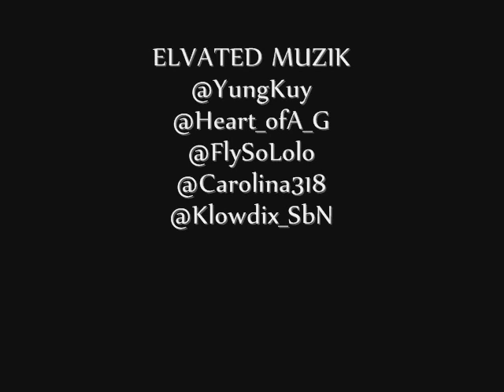Fly Lo- Kloud Chasing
Download that Champagne Wishes